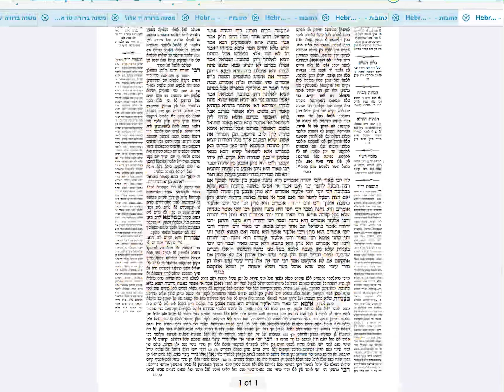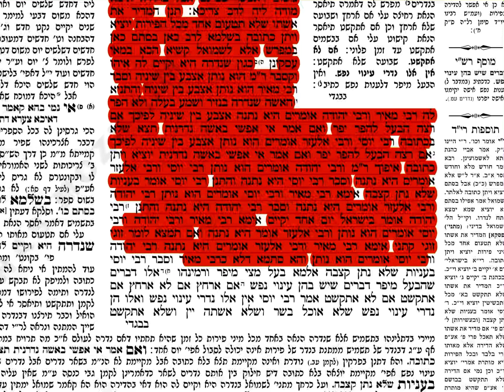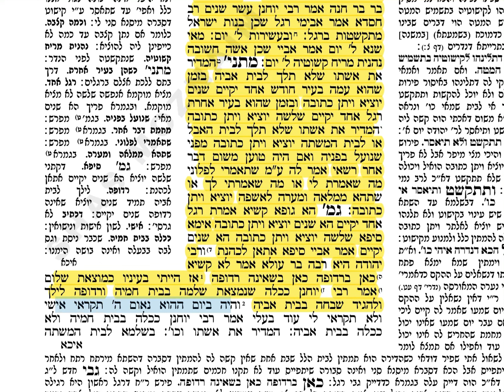Kesubos 71 [9.15] - Daf Yomi Clear & Concise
לזכות עליית נשמה לאסתר רייזל בת מאיר ע"ה